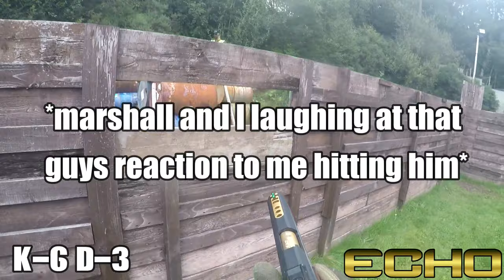Upside Down Firehawk Kill! - Torrent Warfare